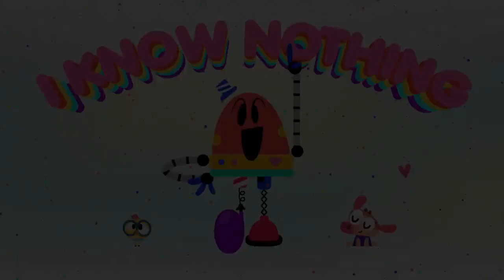FUN WITH MATH 🤖 + More Cartoons for kids | Lingokids